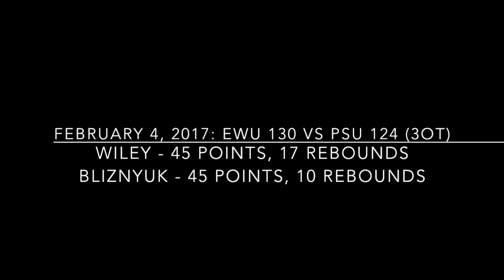Eastern Washington University Basketball 2016-17